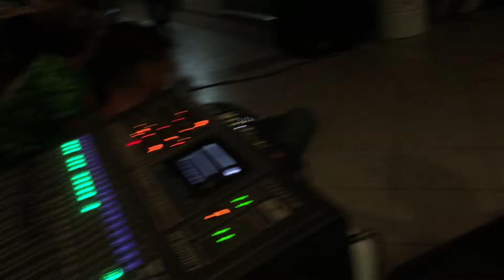Grupo Trebo1- Popurrí Corridos (en vivo)